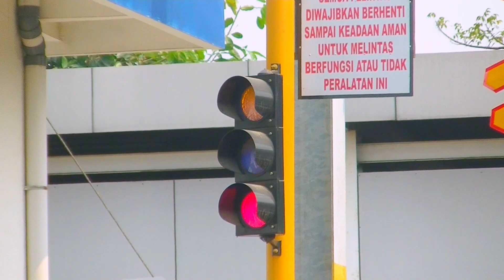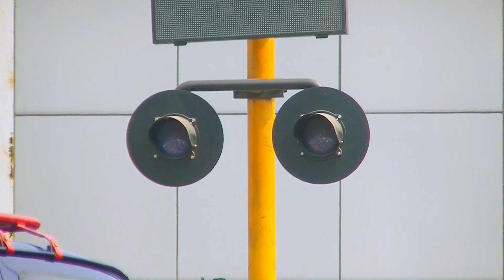Palang Pintu Kereta Listrik Stasiun Poris Tangerang